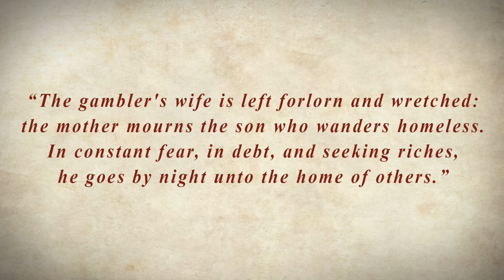Gambling in Ancient India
From the literary sources to epigraphical sources, we see that there are quite a few references to gambling. In this video, we look at these references and also find out how the Ancient Indian political thinkers thought about this practice.

References:-
1. Kautilyas Arthashastra (translation by R.P Kangle)
2. The Arthashastra by Patrick Olivelle
3. Gambling in Early Indian Epigraphy by S. Bandyopadhyay
4. The History of Gambling by David G Schwartz
5. Dharmasutras by Patrick Olivelle

Credits:-
Inputs on the Scirpt by Pushkar Chaudhary